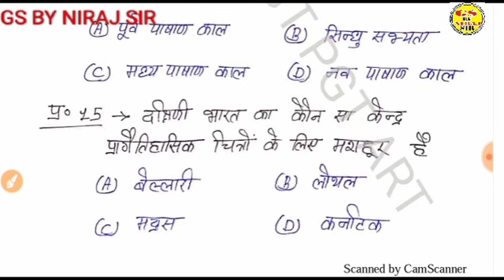Test- 52 TGT Art 2022 // कितने प्रश्न सही हुए आपके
टीजीटी पीजीटी कला के लिए अति महत्वपूर्ण क्लास // पहली बार में सलेक्शन पक्का करने के लिए अति महत्वपूर्ण क्लास